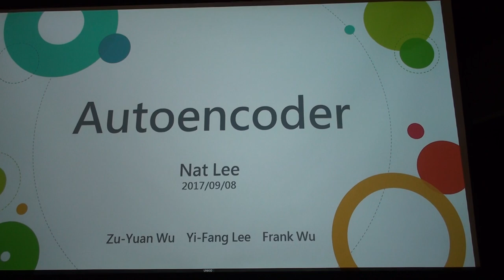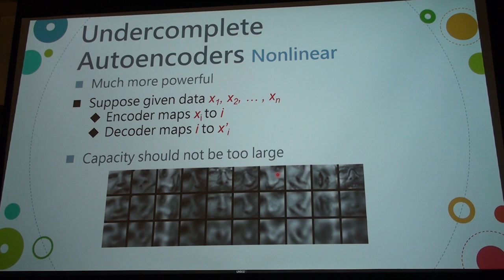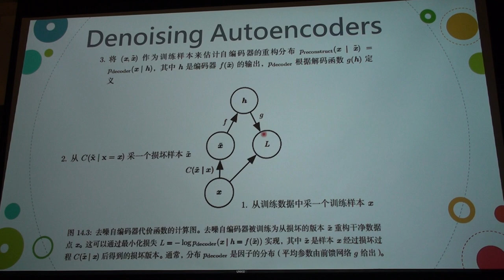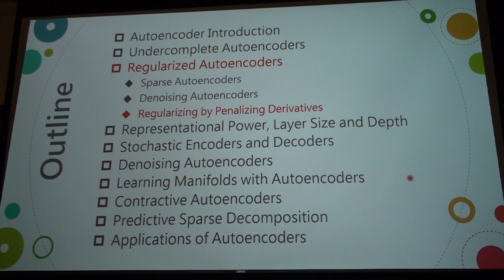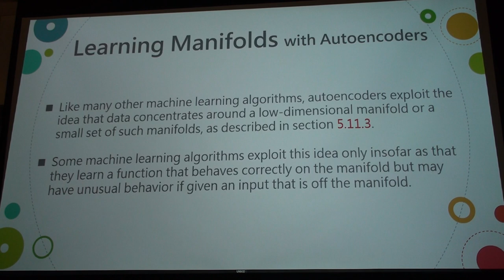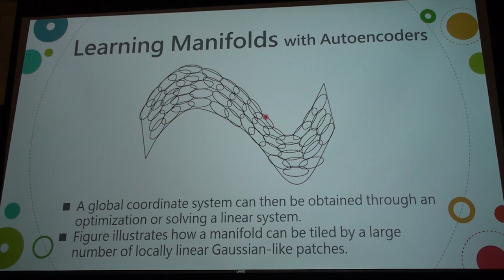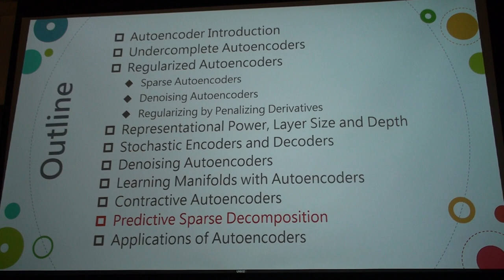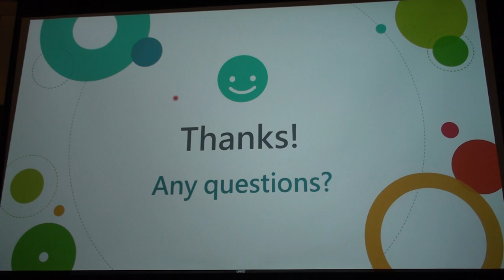Deep Learning 101 第十一次讀書會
「Deep Learning 101」第十一次讀書會活動
Deep Learning 一書第十四章 Autoencoders
主講人：Nat Lee
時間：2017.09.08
地點：台北101大樓 雪豹科技